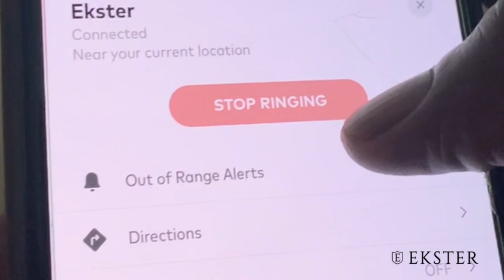Beastie Boys - Brass Monkey | Reaction | Car Test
After checking out "Girls" in the car, I had to check out more of Beastie Boys and RIDE with 'em.